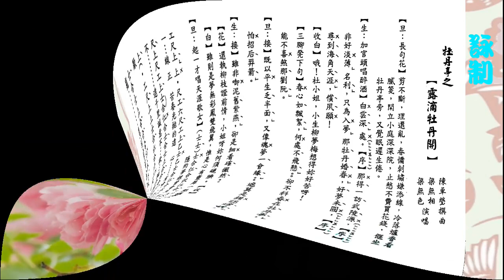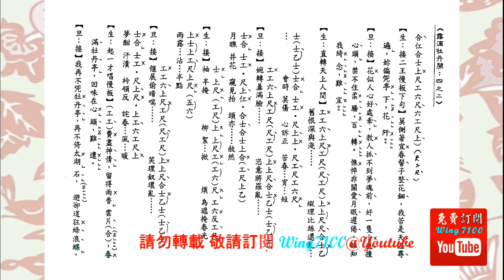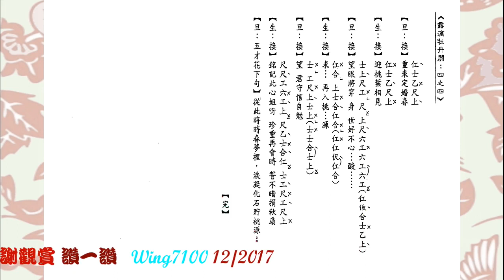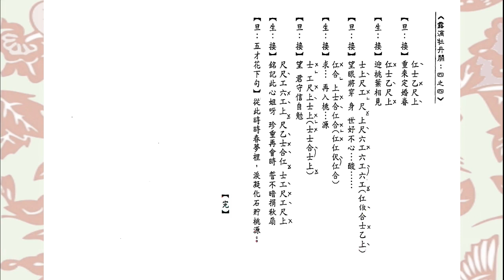露滴牡丹開_梁無相_梁無色合唱_附珍藏工尺譜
旨在弘傳粵藝文化。(記得按一下旁邊的通知鐘)。

如欲印譜，”高清"(HD720+) 播放。待畫面清晰後，用鍵盤右上之 "Print Screen - Prt Scr"  (打印螢幕)，或 用Window 的 "Snipping Tool" 取出成圖像，放進 Paint (小畫家) 或任何 photo-editing program 修整，加插於WORD或轉做pdf等便可。(手機同上).